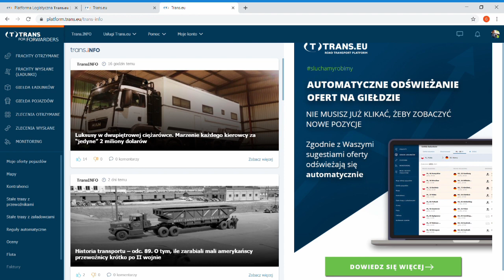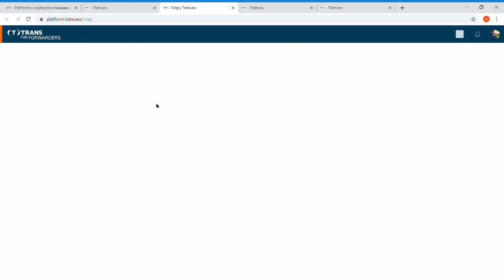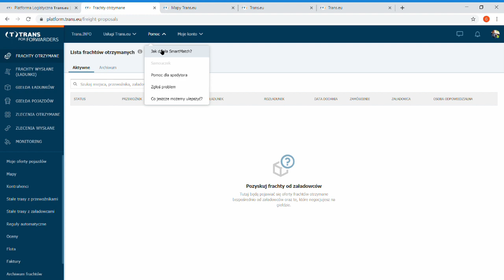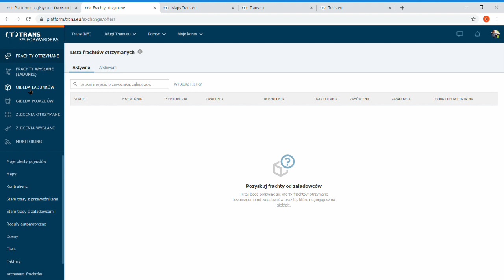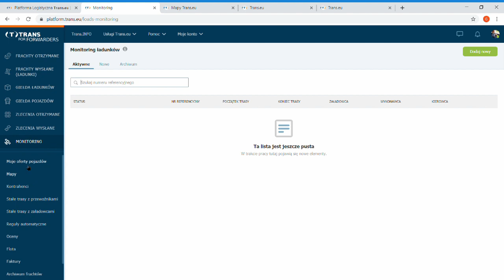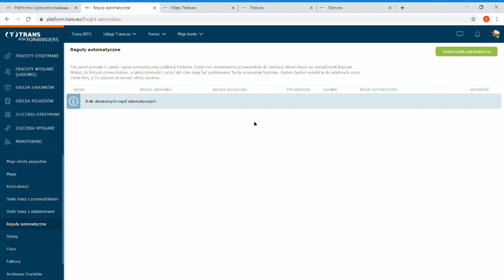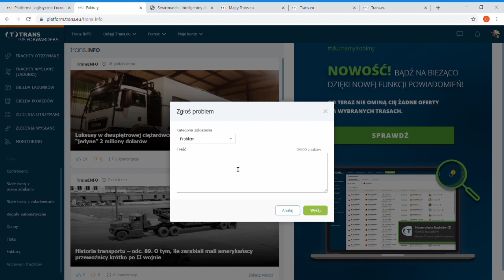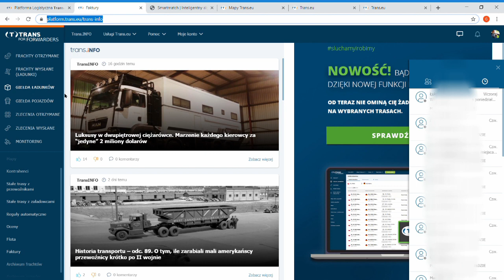Giełda Trans.eu #1- Nowa platforma Trans.eu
Giełda Trans.eu będzie dostępna od 2020 r wyłącznie w nowej wersji. Pożegnamy się z dotychczasową znaną między innymi z tego filmu:
Warto wcześniej poćwiczyć by nie zostawiać tego na ostania chwilę.